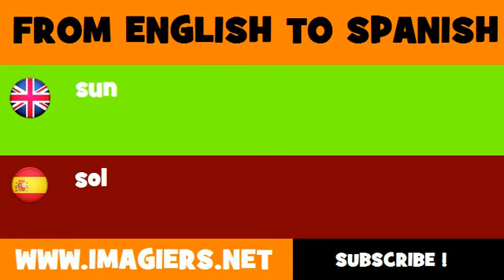FROM ENGLISH TO SPANISH = sun